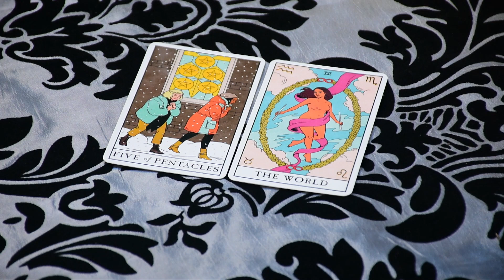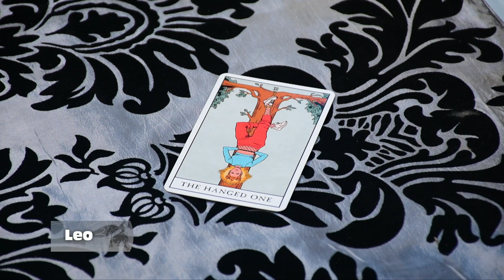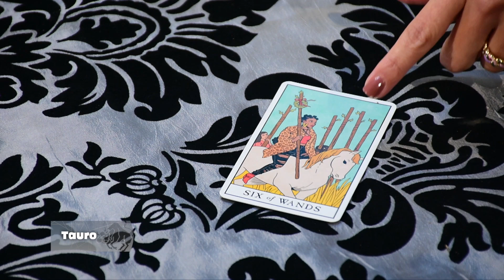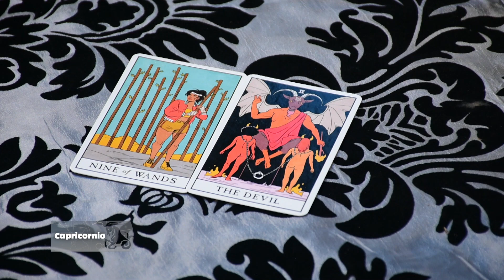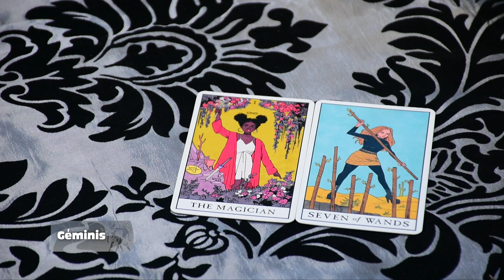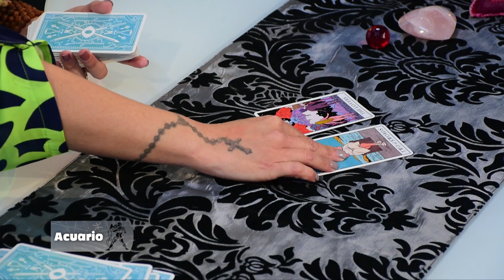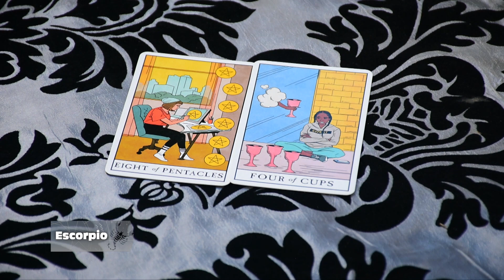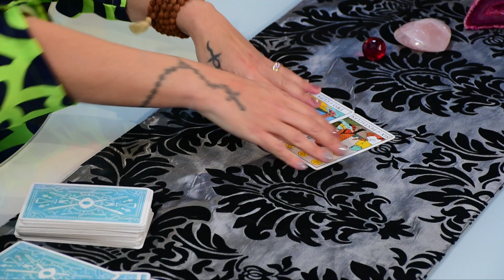Los Astros Agosto 16